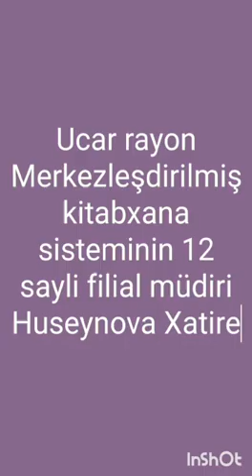1 iyun 2021